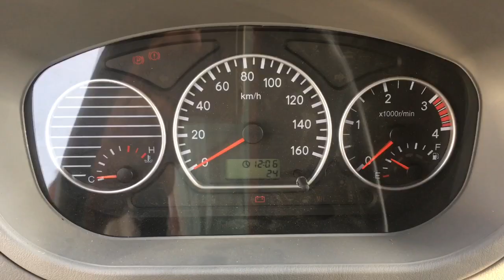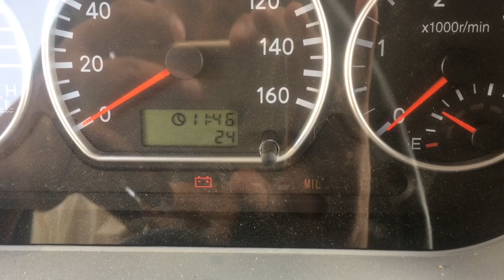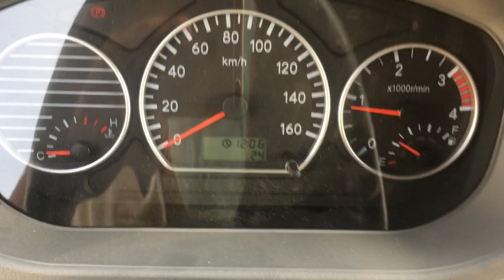Báo Đèn MIL Và Cách Khắc Phục Quanchai EURO 4 | Ô Tô Tải Đồng Nai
Báo Đèn MIL Và Cách Khắc Phục Quanchai EURO 4

Đèn báo này khi nổ máy thì sẽ tắt hẳn nhưng khi khởi động xe mà vẫn không tắt và xe có hiện tượng đạp rất lì, yếu thì phải kiểm tra rắc điện tổng nối tất cả các cảm biến. Thông thường đối với các dòng động cơ này khi chạy một thời gian rất hay bị lõng dẫn đến tiếp xúc điện không tốt và gây ra báo lỗi chỉ cần siết chặt lại rắc điện là được. Nếu như vẫn không hết lỗi thì có thể xóa lỗi bằng tay.
Muốn làm cho triệt để hết 100% thì chỉ cần cắt bỏ rắc điện và đấu trực tiếp không thông qua rắc điện. Vì là rắc điện nên lâu ngày sẽ bị OXI hóa dẫn đến tiếp xúc điện không tốt nên sẽ làm cho báo lỗi và xe sẽ yếu và lì hơn trông thấy. Tuy nhiên khi đấu trực tiếp những mà không thông qua rắc điện thì mỗi lần đại tu hoặc muốn cẩu động cơ ra ngoài là tương đối khó. Vì phải cắt ra và phải nối lại.

Ô Tô Tải Đồng Nai, Cẩm nang bảo dưỡng chăm sóc xe Euro 4, bảo dưỡng chăm sóc xe Euro 4, bảo dưỡng chăm sóc xe tải, xe euro 4, chăm sóc xe tải euro 4

Tải miễn phí "Cẩm nang bảo dưỡng chăm sóc xe Euro 4" tại đây

Kết nối với ÔTÔ TẢI ĐỒNG NAI